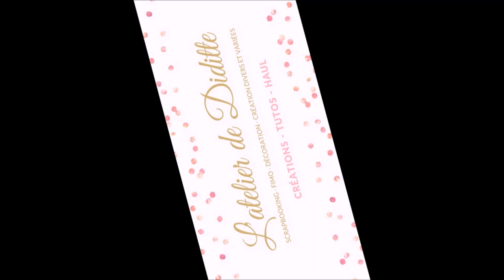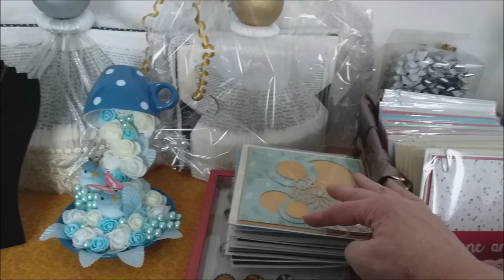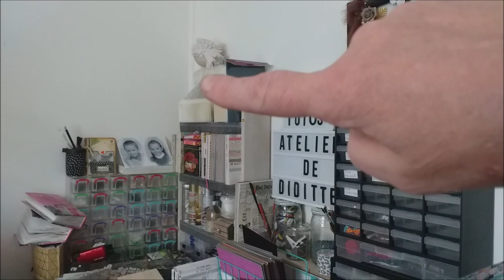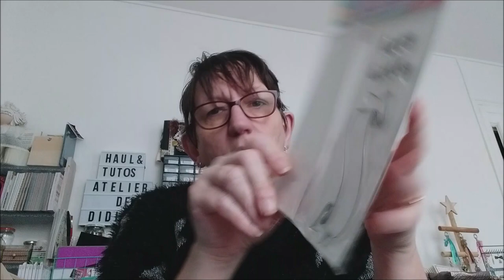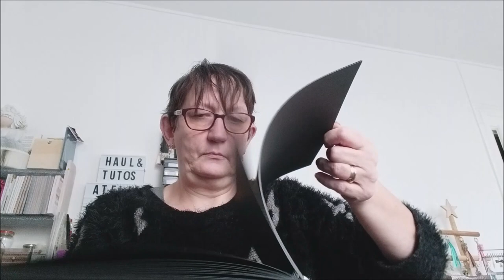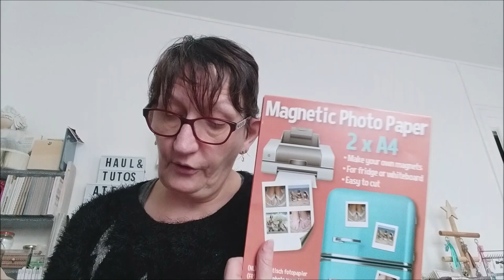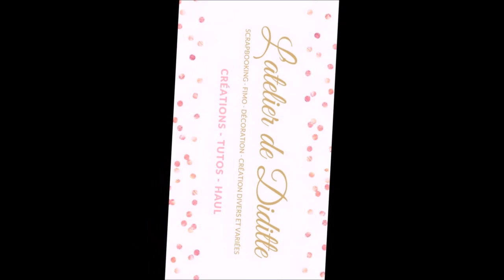Mon atelier ............ et mini Haul Action